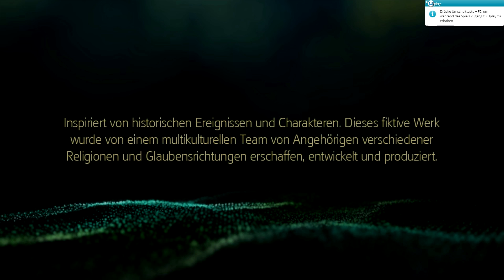ASSASSIN'S CREED IV: BLACK FLAG #01 [PC | Ultra Settings] (Deutsch) - Das Abenteuer beginnt..